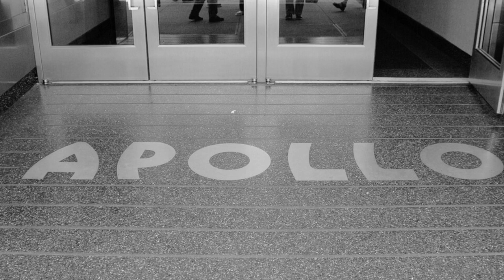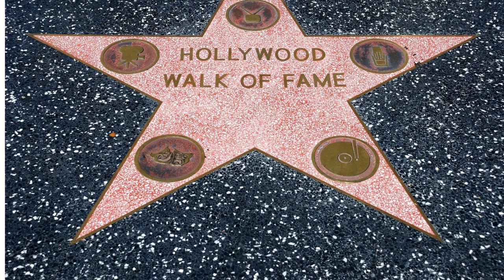Ella Fitzgerald/ She has been more famous, over a longer time span, than any other female singer.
The Ella Fitzgerald Story tells you everything you ever wanted to know about Ella and immerses you into the milestone moments that have shaped her life.